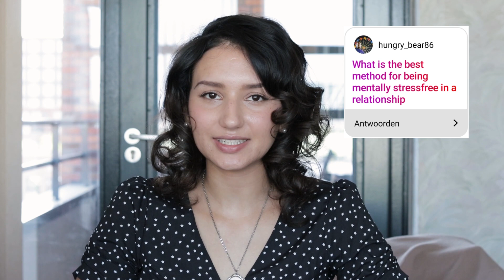Men Don't Have To Be Handsome - Q&A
Answering the questions you send me on Instagram! What do I look for in a guy?, Craziest thing I have ever done?, How to follow your dreams and more.

Canon Camera G5X
Tripod Joby